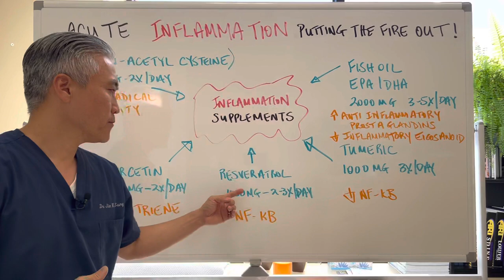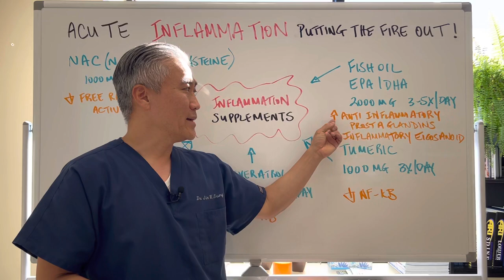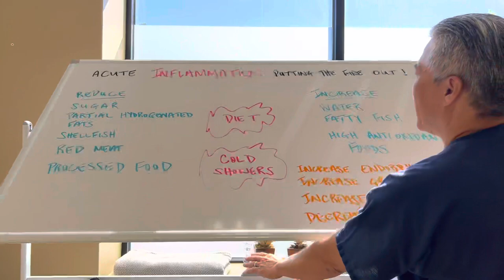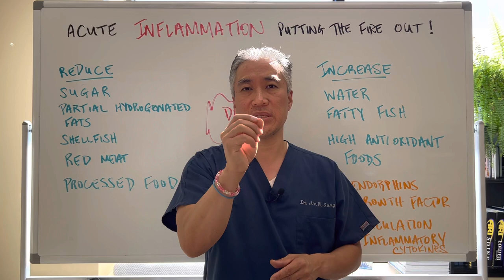Acute INFLAMMATION--Putting out the FIRE🔥🔥!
Fish oil
EPA/DHA Essentials-Pure Encapsulations
OmegaGenics® EPA-DHA 1000-Metagenics
Biomega-1000™-Biotics Research

Resveratrol-Pure Encapsulations
Resveratrol VESIsorb-Pure Encapsulations
Resveratrol EXTRA-Pure Encapsulations
Resveratrol Supreme-Designs for Health

Pure Encapsulation NAC
N-Acetylcysteine
Apex Energetics-Glutathione Recycler

Pure Encapsulation Quercetin
DFH Quercetin + Nettles
Ortho Molecular Natural D-Hist
Pure Encapsulation PureDefense w/NAC

Theracurmin HP
Curcum-Evail
C3 Curcumin Complex
CurcumaSorb
Curcumin + C (Longvida) 400mg